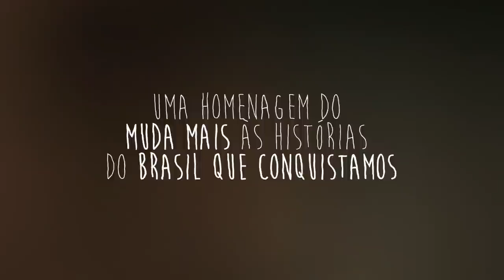O Brasil que Conquistei - Mauro Caon Girardi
Conheça a história de Mauro Caon Girardi que hoje é bolsista do Programa Universidade Para todos e Ciência Sem Fronteira, nos Estados Unidos.